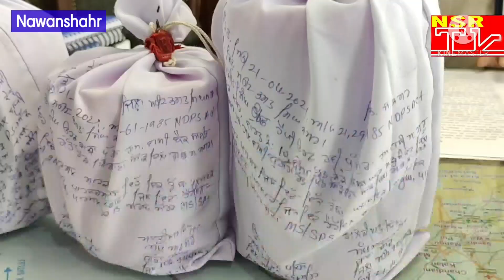5 ਕਰੋੜ ਦੀ ਹੈਰੋਇਨ ਸਮੇਤ ਨਵਾਂਸ਼ਹਿਰ ਪੁਲੀਸ ਵਲੋਂ 2 ਕਾਬੂ drug money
5 ਕਰੋੜ ਦੀ ਹੈਰੋਇਨ ਤੇ ਸਮੇਤ ਨਵਾਂਸ਼ਹਿਰ ਪੁਲੀਸ ਵਲੋਂ 2 ਕਾਬੂ